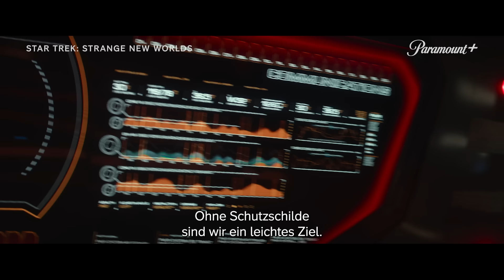Star Trek: Strange New Worlds – Staffel 3 (NYCC Clip) | Paramount+ Deutschland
Neue Einblicke in die dritte Staffel "Star Trek: Strange New Worlds" liefert dieser exklusive Clip von der New York Comic-Con: Gemeinsam mit der Besatzung der Enterprise muss sich Captain Pike (Anson Mount) den Gorn entgegenstellen. Alle Folgen aus den ersten beiden Staffeln gibt's schon jetzt auf Paramount+